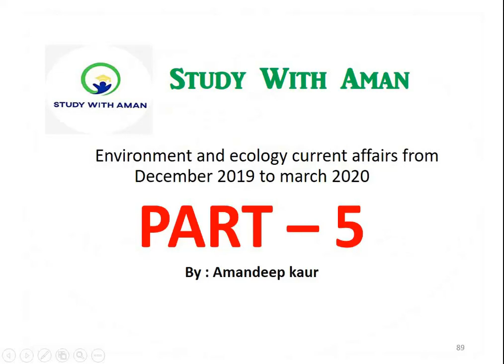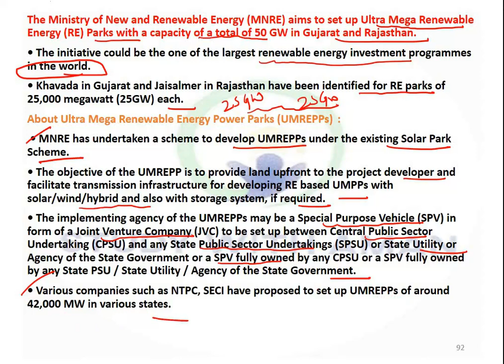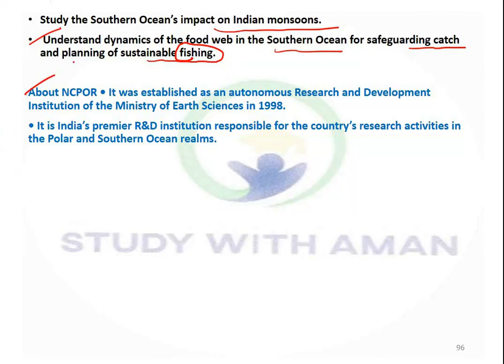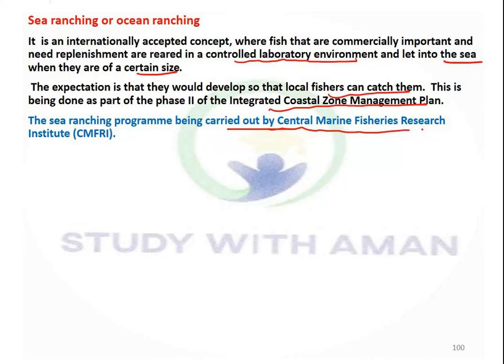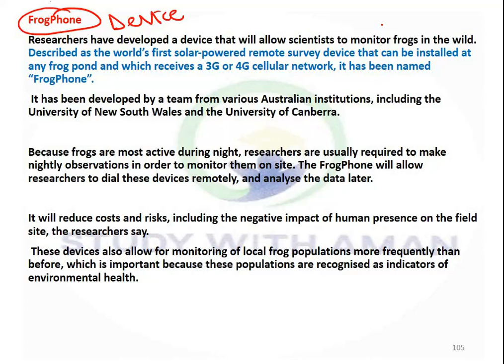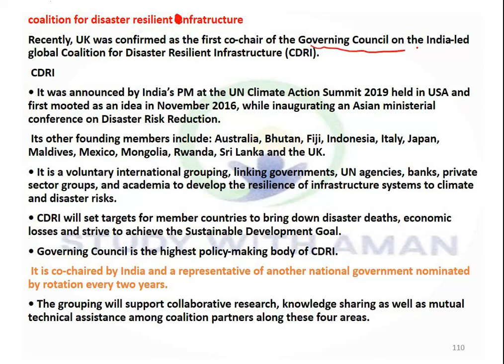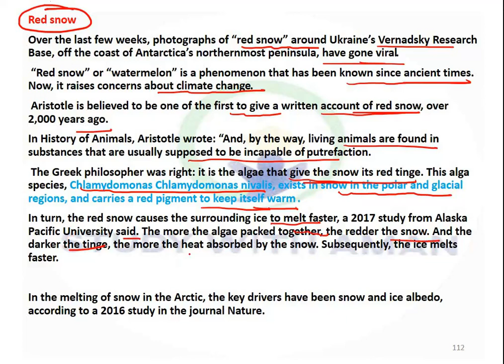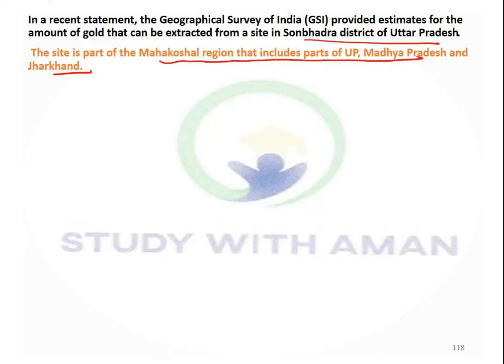studywithaman environment and ecology Current affairs from December 2019 to March 2020 part 5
Environment and ecology Current affairs from December  2019 to march 2020 part 5.